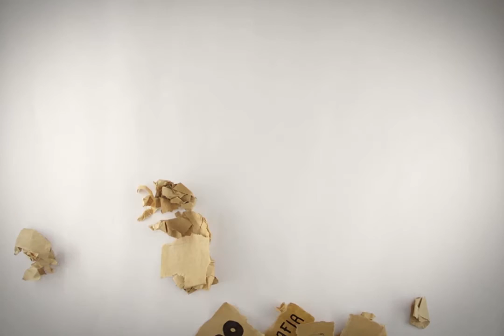Talleres Realización Audiovisual 2015 [FAROTV]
Talleres de realización audiovisual, abiertos y gratuitos organizados por Faro Televisión Comunitaria.